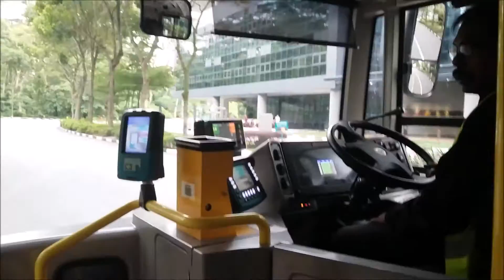[Tower Transit Singapore] SMB3505B on Service 183 - Alexander Dennis Enviro 500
SBS2827U Films SMB3505B, a Alexander Dennis Enviro 500 on Service 183, with an old bus stopping bell unit from the SBS Era, as well as announcements